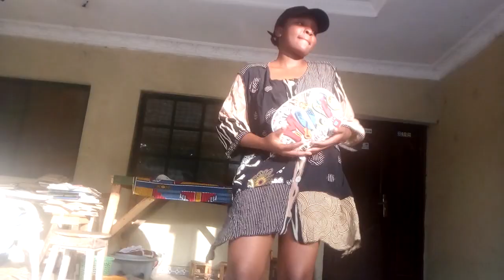VLOGMAS DAY 21 & 22| cleaning + outreach + family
Instagram/Twitter/Facebook: Joan Aliyu

Editing software: Premiere Pro @adobecreativecloud